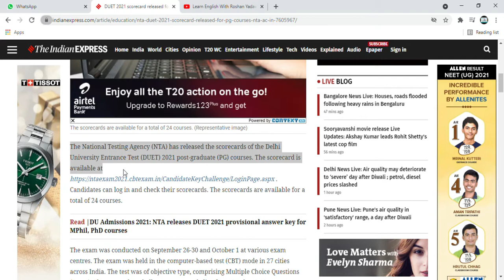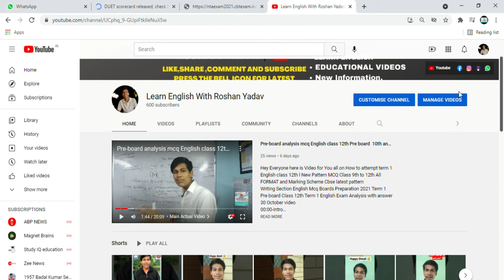duet pg result score card latest update 2021 | PG DUET ENTRANCE RESULT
video out on  @Learn English With Roshan Yadav ​